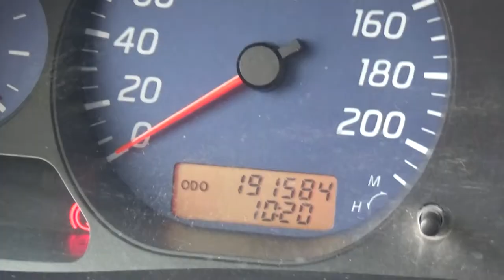Nissan / Frontier / 2014-ek116524